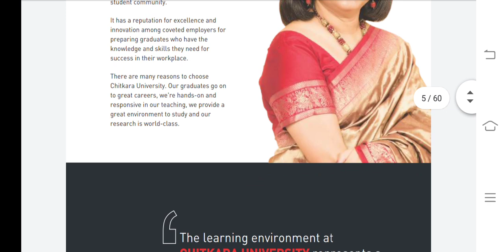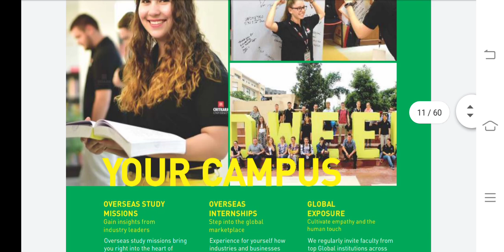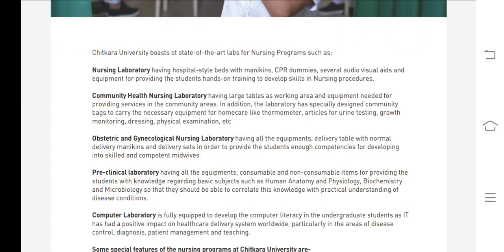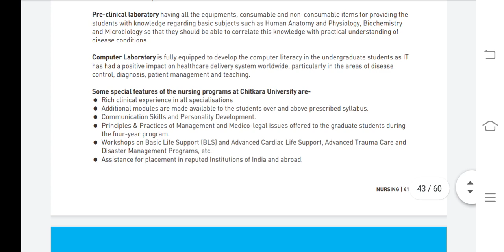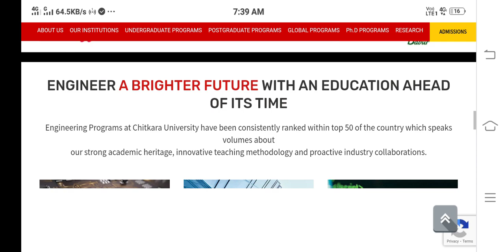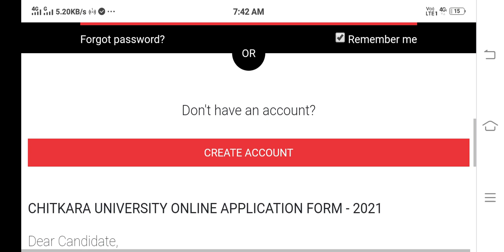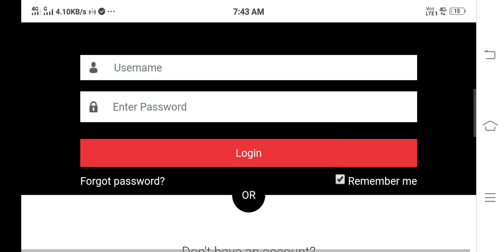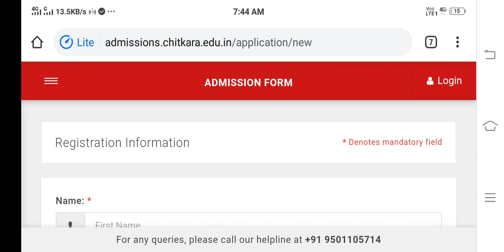BscNursing Application form निकल गए|Direct Admission|Bscnursing admission 2021-2022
Students in this video i am giving you information about Bscnursing application form 2021
how you can apply for bscnursing 2021 and take admission in bscnursing 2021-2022
2nd channel-

Queries Solved-
1.BscNursingRegistrationApplication form out Now
2.bscnursing application form
3.bscnursing new update
4.bscnursing entrance exam
5.bscnursing 2021 application form
6.bscnursing goverenment college application form
7.bscnursing application form
8.bscnursing online form
9.bscnursing apply online
10.paramedical aplication form
11.bscnursing government college form
12.bsc nursing entrance exam question papers
13.bsc nursing entrance exam 2021
14.bsc nursing syllabus
15.bsc nursing admission 2020-21

Other topics disscussed in video shortly-
bsc nursing entrance exam ki taiyari kaise kare
bsc nursing form date 2021 rajasthan
bsc nursing form kab niklega
bsc nursing admission 2021 malayalam
bsc nursing admission 2020-21 malayalam
bsc nursing admission 2021 maharashtra
bsc nursing admission malayalam
bsc nursing online classes 2021
bsc nursing online registration 2021
nursing form 2021
nursing form fill up
nursing form fill up 2021 last date
nursing form
nursing for males
nursing for commerce students
nursing form kaise bhare
nursing for arts students
nursing update 2021
nursing update
nursing updates news
nursing upcoming vacancy 2021
nursing upcoming vacancy
nursing information
nursing information in hindi
bsc nursing information
gnm nursing information
army nursing information
anm nursing information